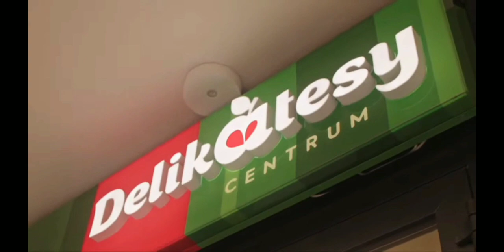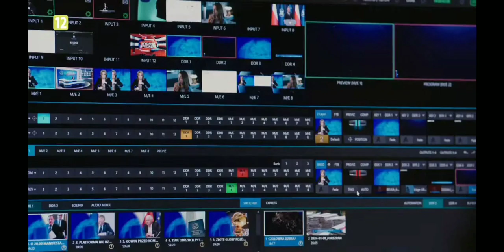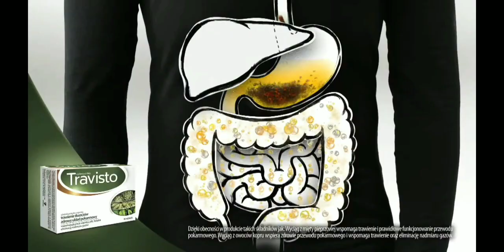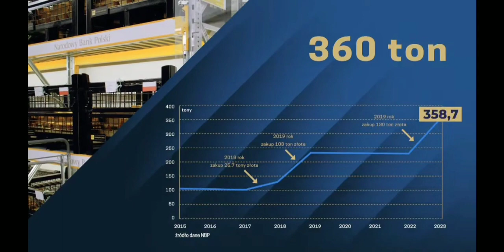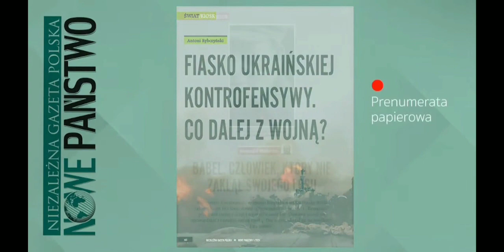TV Republika - Fragment emisji (23.01.2024)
Zanim opiszę co w tym filmie, chciałbym zaznaczyć że zdecydowanie odcinam się od tej partyjnej propagandy wspierającej Prawo i Sprawiedliwość oraz mowy nienawiści głoszonej kiedyś w mediach publicznych, a dzisiaj głównie w TV Republika mimo własnych poglądów. Albowiem uważam że stronnicze media, które nazywają się "niezależnymi" (mówię ogólnie nie podawając przykładów) są niestety przyczyną polaryzacji społeczeństwa, która dzieli Polki i Polaków i tworzą partyjną szopkę. Uważam że prawdziwymi niezależnymi mediami są te które mają rzetelnie informować społeczeństwo, te które mają patrzeć zarówno na władzę ale i na opozycję, zawierają niezależnych dziennikarzy o różnych poglądach, nie mają tzw. "pasków grozy" jak w niektórych mediach i co najważniejsze - Nie powinno być mowy nienawiści i głoszonych teorii spiskowych oraz fake newsów. Mam nadzieję że zrozumiecie te słowa. A w tym filmie:

* Blok reklamowy /1/
* Zapowiedź /1/
* Blok reklamowy /2/
* Zapowiedź /2/
* Początek "Dzisiaj" - to wydanie poprowadziła Danuta Holecka